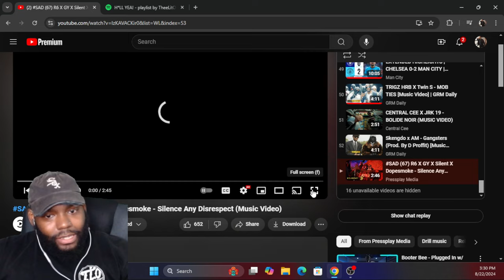CHICAGO DUDES REACTION SAD (67) R6 X GY X Silent X Dopesmoke - Silence Any Disrespect (Music Video)